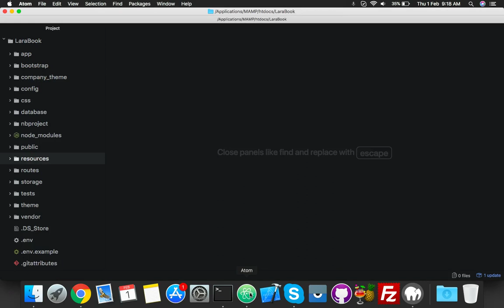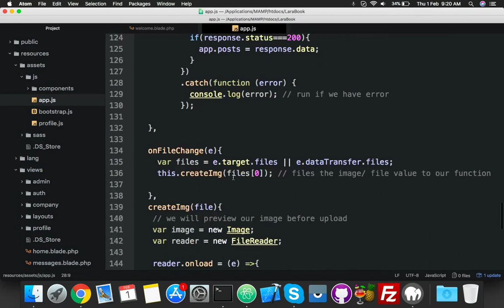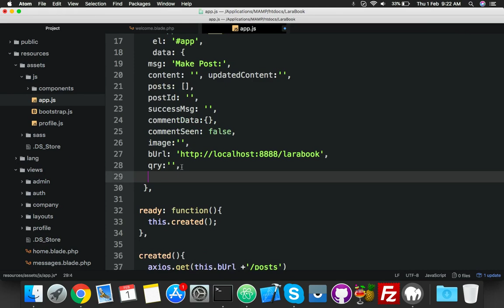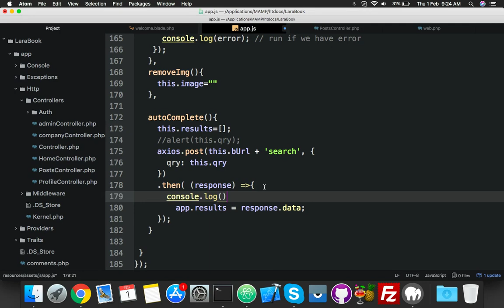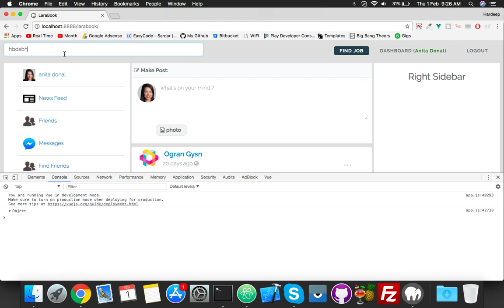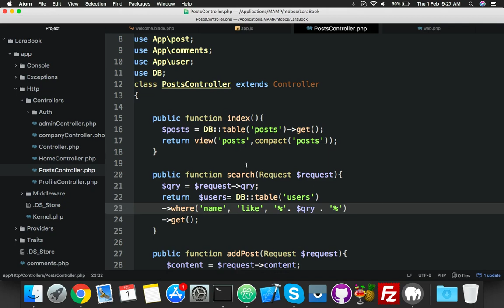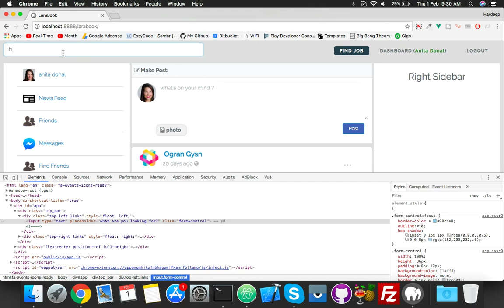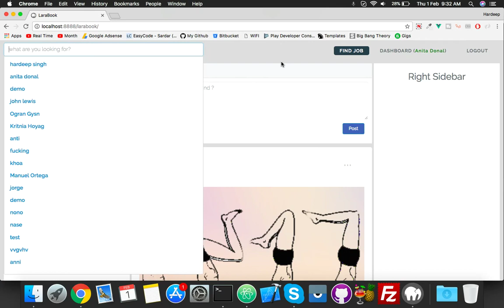#53 LaraBook | AutoComplete with VueJs | AutoComplete Search functionality in Laravel and VueJs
In this video we will learn how to create simple autocomplete Search functionality with vuejs in Laravel.